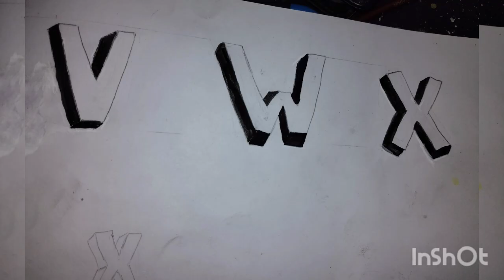how to draw 3D letters VWX